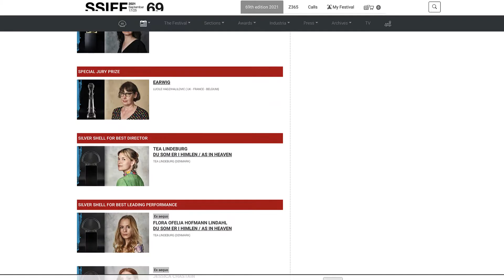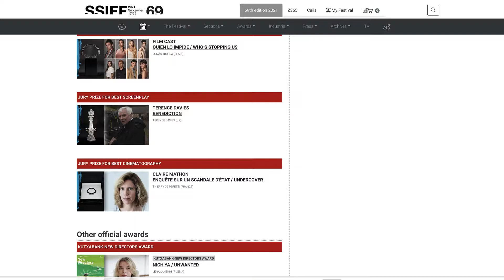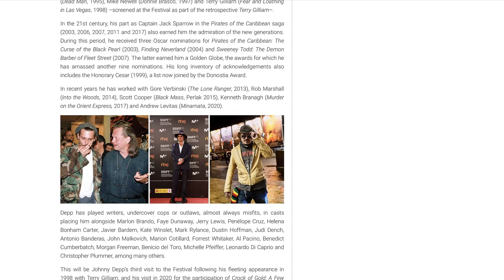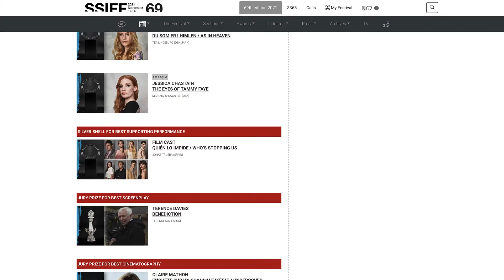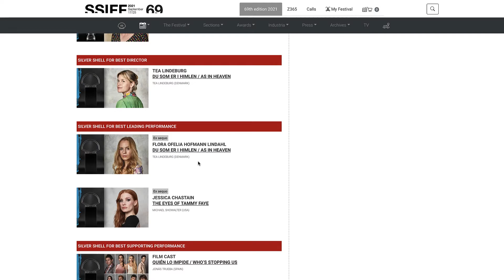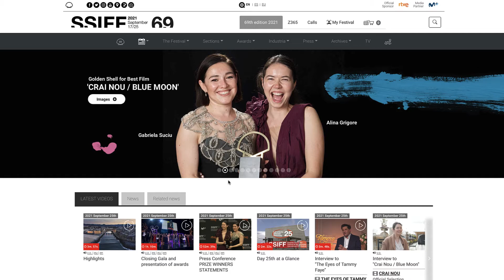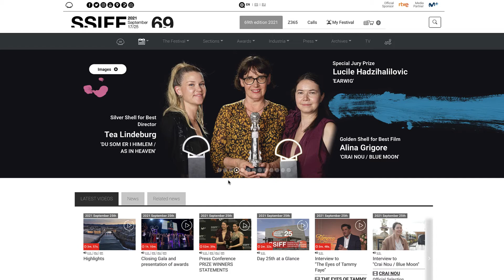SSIFF (San Sebastian Film Festival) 2021 HIGHLIGHTS and AWARDS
The Annual SSIFF or San Sebastian International Film Festival located in the Basque region of Northern Spain showcases some of the best films of the year, and this years SSIFF 2021 was no different, who will receive the coveted Donostia award? and which film will pick up the legendary Golden Shell for best picture? This years San Sebastian International Film Festival took place between September 17th until the 25th.

Hello Everyone and Welcome to Steve's Indies, the place to find all things independent cinema and for all movie lovers.

Today I am reviewing the HIGHLIGHTS & AWARDS from this years SSIFF 2021 from San Sebastian. Where I discuss which actors and films picked up awards such as silver and gold shells, Honorary awards and the Jury Prize.

Chapters
0:00 Introduction
0:12 Location and History of festival
1:04 Awards information
1:50 Donostia Award
2:44 Official FIAPF Awards
5:33 Other Official Awards
5:50 Overview
6:12 Next Week's video/Outro

And also subscribe to get a notification when my next video 'MINAMATA REVIEW' comes out in the next few weeks, just to see how Jonny depp is reacting professionally after the last few years he has had.

So please follow the link and subscribe! or let me know what you would like me to cover in the next video, Upcoming or Released Indie? or stay tuned for the next top 5 or top 10 films to look out for at upcoming Film Festivals.

THIS VIDEO DOES CONTAIN MATURE THEMES THAT SOME VIEWERS MAY FIND DISTURBING PARTICULARLY MINORS.